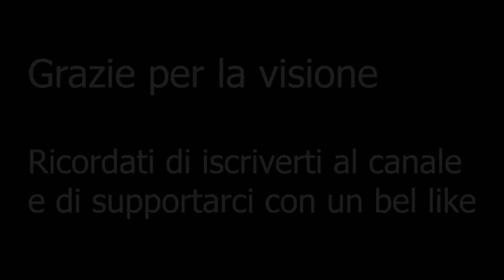Intervista a Felice Limosani - IlSottoSopra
Montaggio video: Alessandro del Rosso
Giornalista: Assunta La Riccia